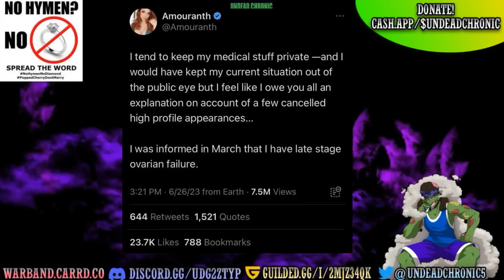Amouranth Had Ovarian Failure! The Wall Is Undefeated